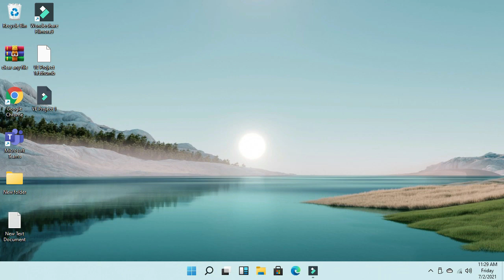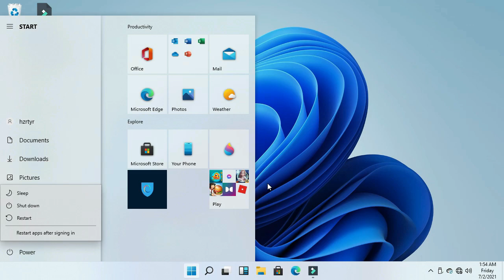How to change Windows 11Start menu to classic view | Windows 11 Classic start menu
Note: Remember, the classic 'View' menu is available in older versions of Windows 11. The new version of Windows 11 may not support this feature. The new Windows 11 features a modern, centered Start menu. To restore the classic look, users can use third-party apps like Start11.